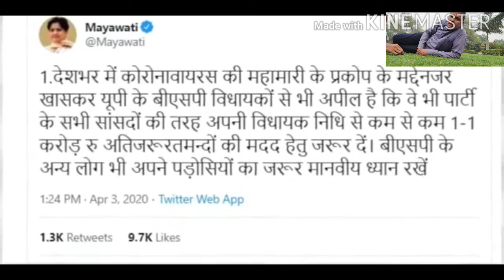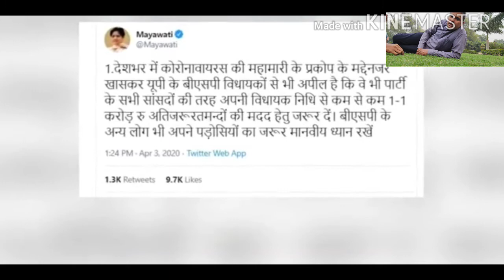कोरोना पीड़ितों के लिए मायावती की अपील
up chunav Mayawati
iron lady Mayawati
Uttar Pradesh CM Mayawati